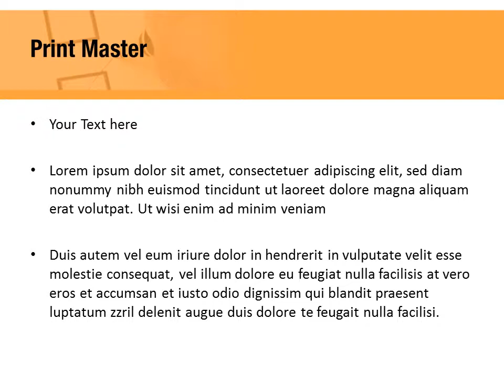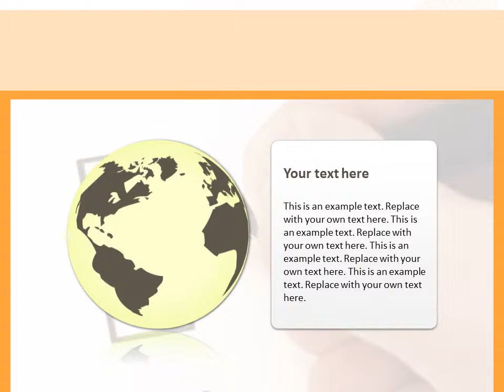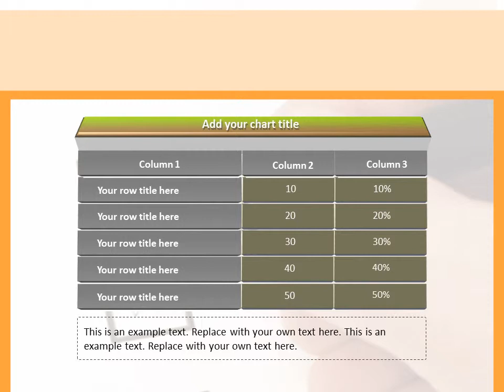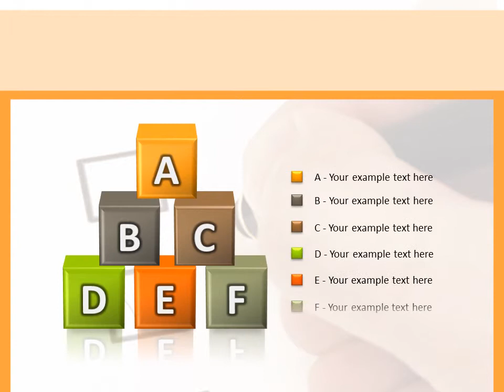Tick PowerPoint Template Backgrounds - DigitalOfficePro #05629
Create amazing presentations with Tick PowerPoint Template and Backgrounds.

Tick PowerPoint templates come with a set of PowerPoint Diagrams, Charts and Shapes. Sizzle your presentation with this professionally designed and fully editable Tick PowerPoint Template. This template is available for instant download on purchase.